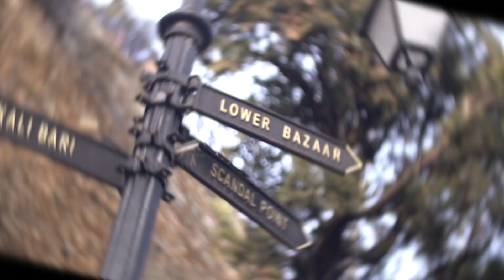Pre-Wedding Shoot 2020 | Rahul & Roopali | Shimla | KaY.B Films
About Me I am a NAWANSHAHR based  wedding photographer, born and brought up in NANGAL DAM , Punjab. At the age of SEVENTEEN, I decided to follow my passion to become a photographer so, I joined a renowned photographer in NANGAL to learn photography skills. By the time I was twenty-one, I moved to Mumbai and took training from great photographers.I have worked with many photographers as a freelancer and enhanced my photography skills. I continued work as a free lancer till 2011. In 2011, I thought of settling in NAWANSHAHR and then I started my own business in  Photography for the high profile clients of Punjab and near by states. I like working with people, telling stories and creating a character in my images. While I am working as a photographer , my main motive is to take care of the client's need and do the best to satisfy them.  Having achieved so much in such less time, I still feel that my journey has just begun and there is much more to achieve.